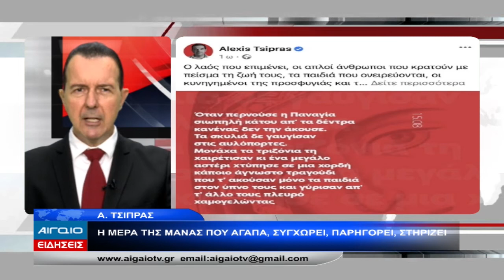ΚΕΝΤΡΙΚΟ ΔΕΛΤΙΟ ΕΙΔΗΣΕΩΝ 21.00 (16.08.2022)